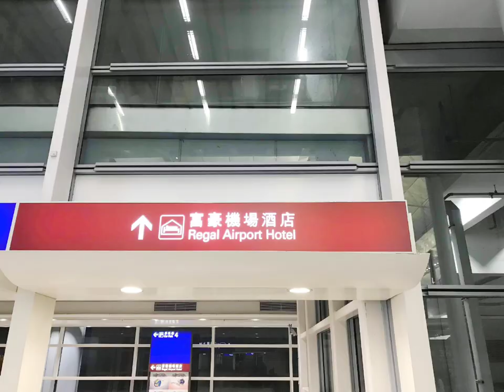An amazing experienced at the Regal Airport Hotel.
Directly connected to Hong Kong International Airport and only a 2-minute walk from the arrival hall A of Terminal 1.

2  "it's fair use" No copyright is claimed and to the extent that material may appear to be infringed, I assert that such alleged infringement is permissible under U.S. and Philippine copyright law. If you believe material have been used in an unauthorized manner, please contact the poster.
3. This video is not associated with any company or products mentioned on the video.
4. No intention to infringe photos or audio used in this video